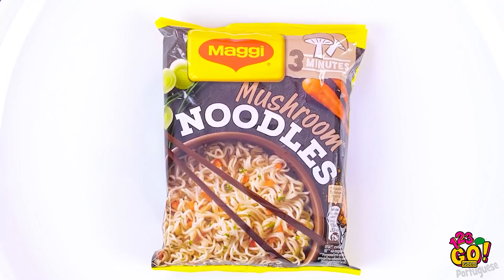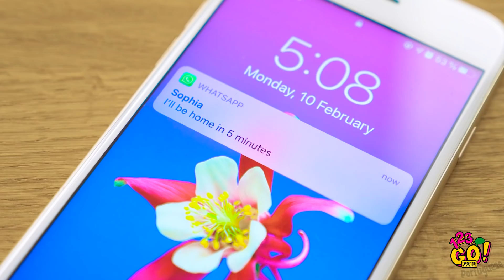DICAS DIVERTIDAS DE CULINÁRIA PARA REFEIÇÕES SABOROSAS! || Truques de Culinária por 123 GO! GOLD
Você já experimentou ovos fritos? Eu sei que sua resposta é "Sim!", mas e ovos pretos? 🖤🍳

Hoje você saberá como vencer o desafio de comida preta VS branca, como sobreviver ao desafio de comida geométrica e desfrutar de rosquinhas deliciosas🍩 com seus amigos!

Truques geniais de comida irão ajudá-lo a preparar o melhor molho de todos os tempos, oferecer deliciosos petiscos aos seus convidados e preparar uma refeição saborosa com macarrão como um profissional!

GOLD👑 Portuguese e clique no sininho 🔔 para não perder nenhum de nossos vídeos.

Até breve!

MINUTAGENS:
00:00 Desafio de comida preta vs. branca
01:36 Comida preta e comida branca para verdadeiros apreciadores de comida
02:40 Desafio alimentar geométrico
05:58 Dicas geniais de comida
08:32 Dicas divertidas de cozinha
10:51 Erros de gravação engraçados